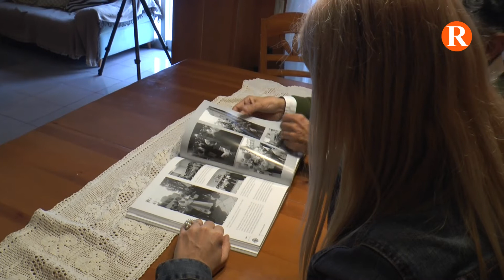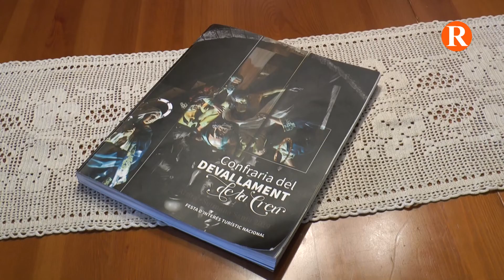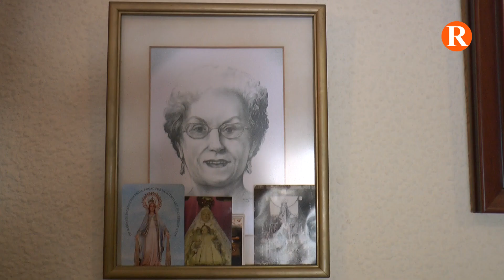Milagros Redal amb 97 anys es convertix en la confrare més major de la Confraria del Devallament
Milagros Redal té 97 anys i des de que va nàixer és confrare del Devallament de la creu d’Alzira, de fet, és la confrare més major.